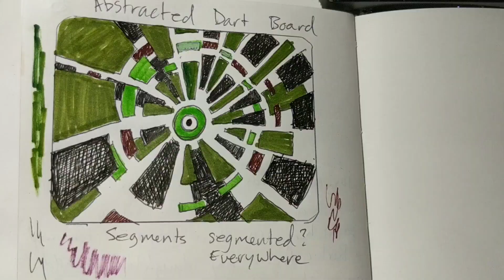AP ART AND DESIGN and Sketchbook Work chad brown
AP ART and Design and working in the sketchbook